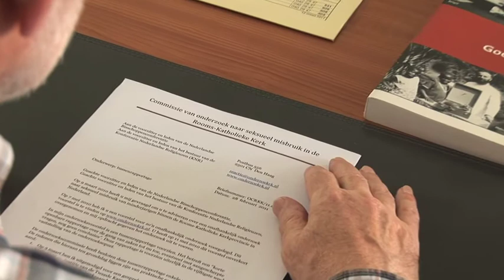Kloosterverhalen Teaser 2011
De film 'Brabantse Kloosterverhalen'gaat op 20 november in premiere. Lees meer op ed.nl